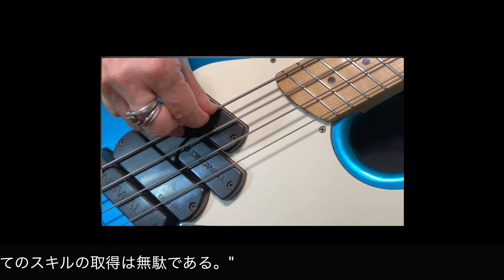［ベース］ディジー・ガレスピーのツーファイブと名言集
ELIXIR エリクサー ベース弦

参考資料
The Tao of Jazz Improvisation: A Martial Arts Training Method for Jazz Improvisation (English Edition)